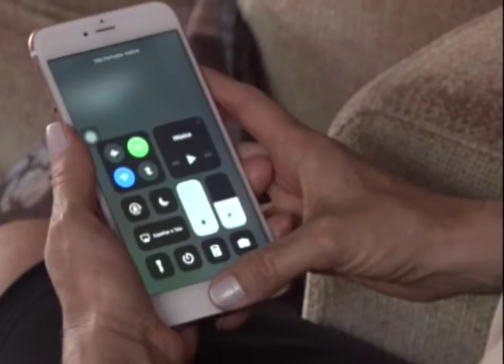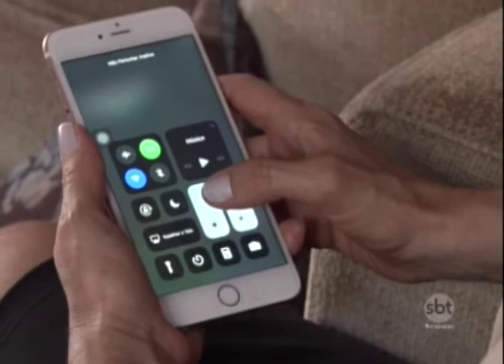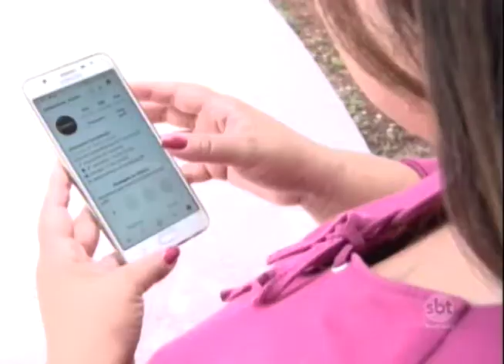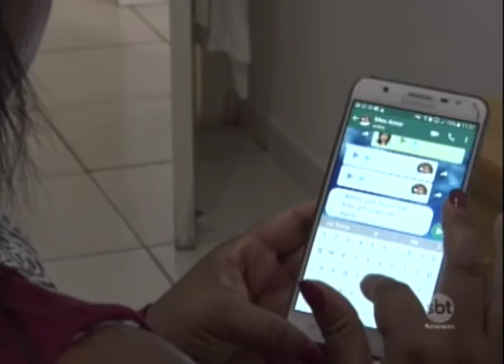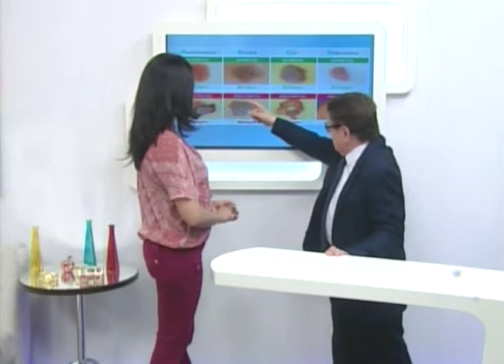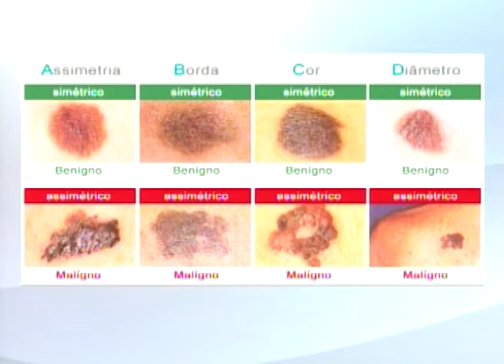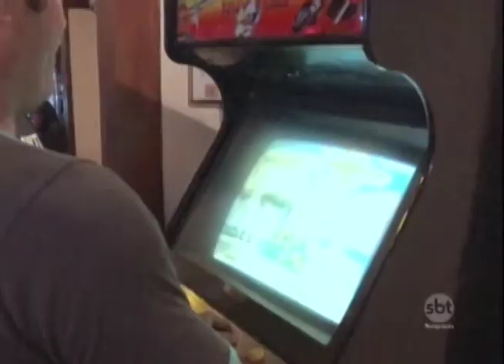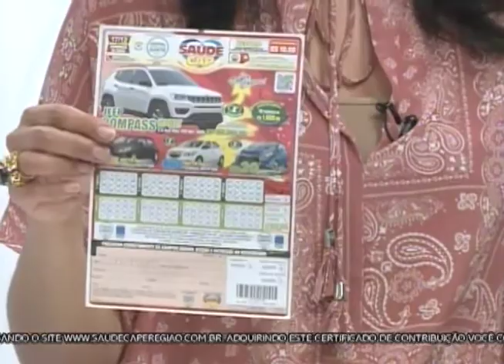SBT e Você 11/12/17 na íntegra | A era digital e o livro impresso